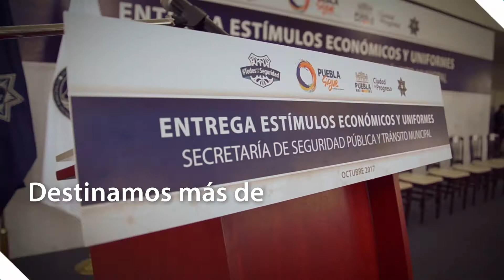Entrega de Estímulos a Policías CIS